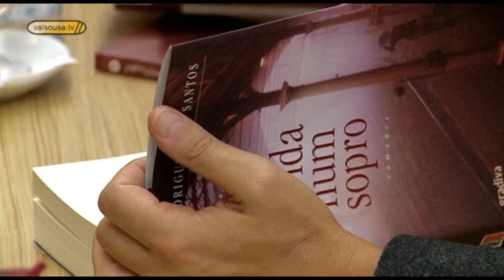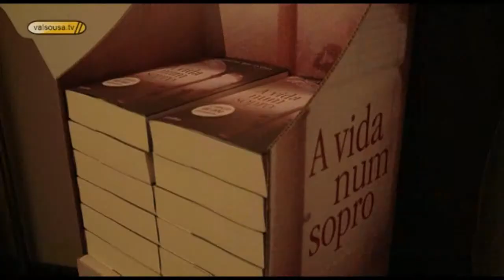José Rodrigues dos Santos apresenta livro na Biblioteca de Penafiel 2008